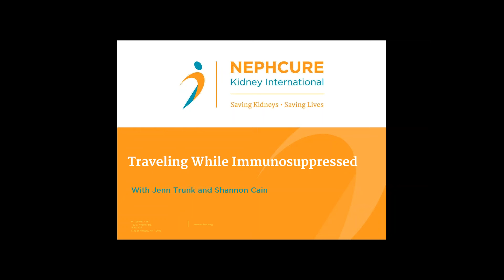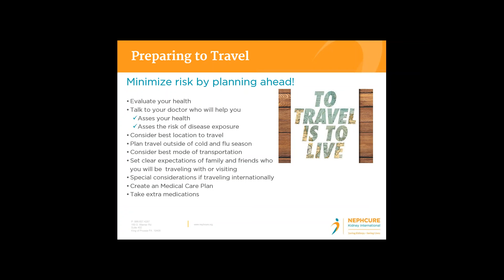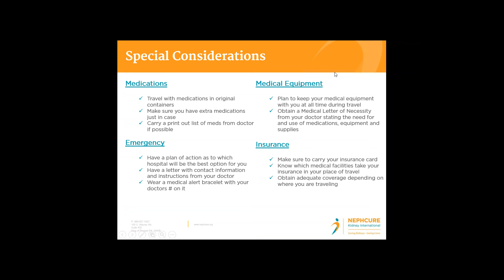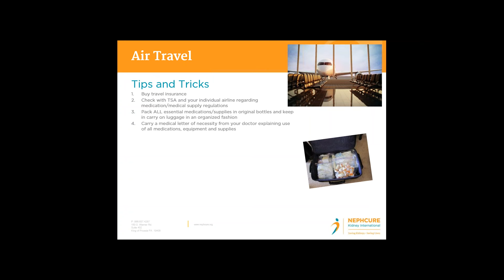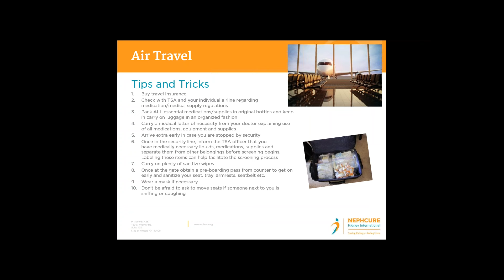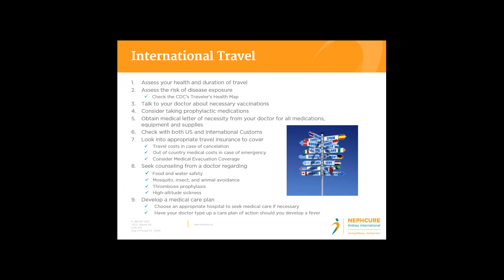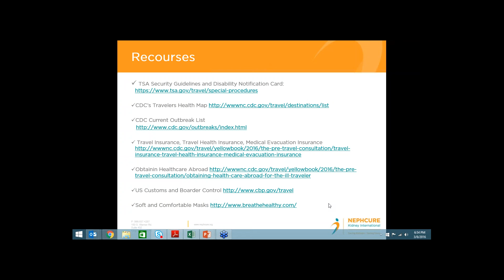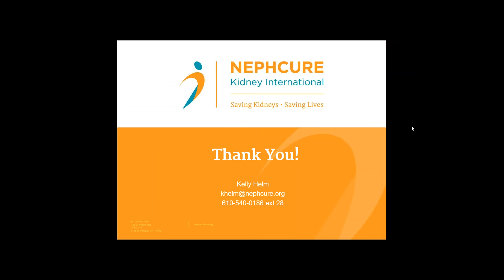2016 03 08 18 03 Traveling While Taking Immuno suppressants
Join NKI and an expert Patient Parent and Adult Patient as we talk about staying healthy while traveling and taking immunosuppressant medications.